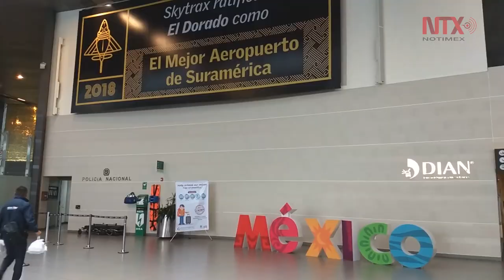Mariachi de la SDN sorprendió con serenata en aeropuerto de Bogotá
En el repertorio del Mariachi estuvieron reconocidas y recordadas canciones por los colombianos como Cielito lindo, Viva México, y México lindo y querido.